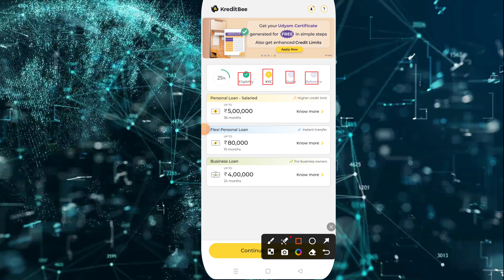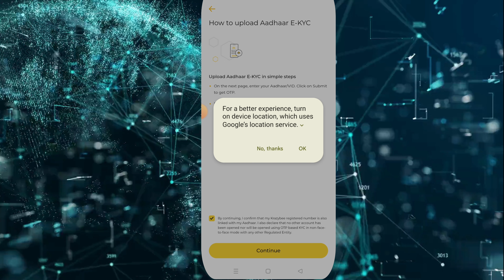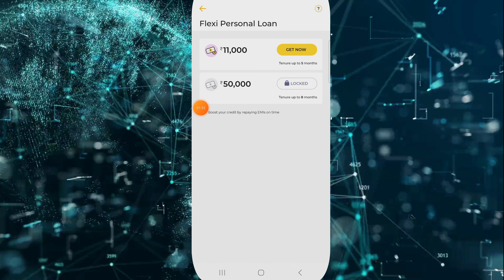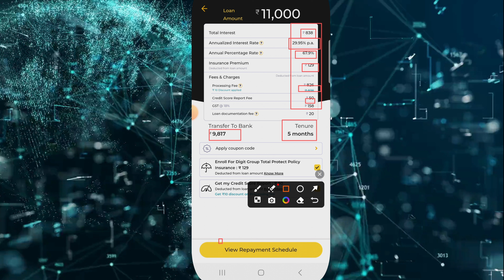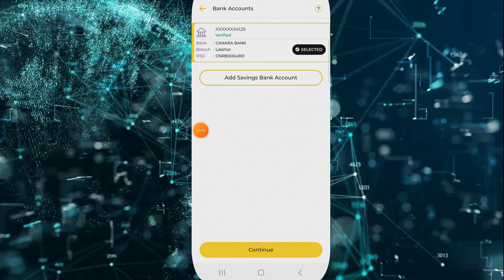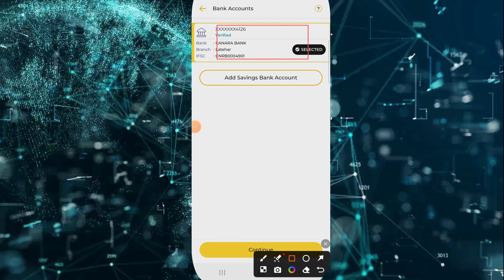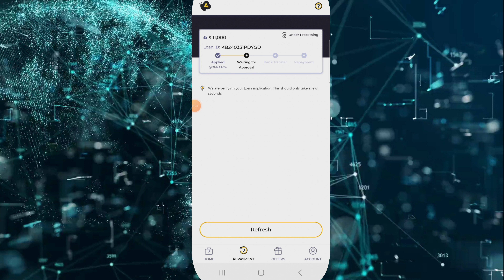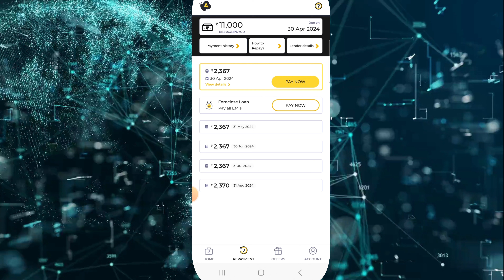Best Loan App 2024 | Loan App Fast Approval 2024 Instant Personal Loan App Without Income Proof 2024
Quarise Solved
Instant Personal Loan Kaise Le - Fast approval loan app Without income  NEW LOAN APP without Cibil
7 day loan app fast approval

Irshad Tech